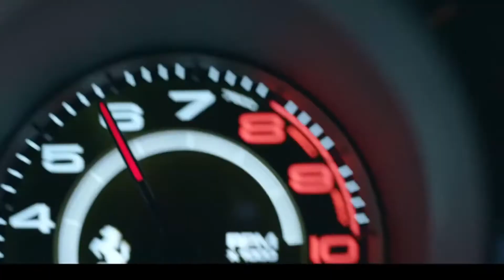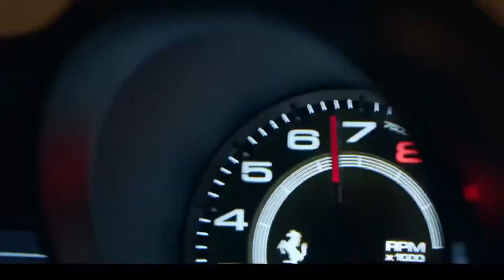LOBODA - moLOko (JONVS Remix)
Follow MEGAO

The basic principle for our channel is to satisfy those who are watching, we give priority to viewers, we do not call numbers but we are always trying to grow thinking about what is best for our viewers.

Please support the artists and labels by buying or streaming this music from official stores like iTunes, Spotify etc!

If you are a music producer or a record company and you want to include your track(s) on our channel, or distribute your music on all worldwide platforms please visit our website directly.